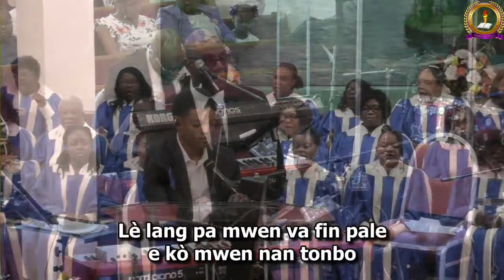REV. PASTEUR JOËL MICHEL | Le role d'un mari chrétien | 04/07/2024 | FSBC OF SPRING VALLEY, N Y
Thank you for attending our service today. If you would like to donate your tithe and offering please go to:

Address:
United States

We are covered with CCLI license.